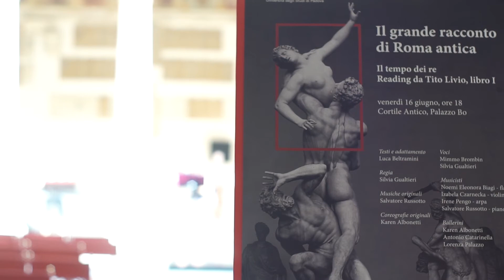Il Tempo Dei Re - Reading da Tito Livio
Recap del Reading dal Libro I di Tito Livio, organizzato dal Centro Studi Liviani dell'Università di Padova in collaborazione con L'Associazione Culturale Gli Enarmonici e La Compagnia Teatrale Universitaria "Beolco Ruzzante"
Con il contributo di: Fondazione Cassa Di Risparimio di Padova e Rovigo e Fondazione Antonveneta.
con:
Voci
Silvia Gualtieri e Mimmo Brombin
Musicisti:
Salvo Russotto - Composizioni originali e piano
Noemi Eleonora Biagi - flauto
Izabela Czarnecka - violino
Irene Pengo - arpa
Ballerini:
Karen Albonetti, Antonio Cata, Lorenza Palazzo.
Video di Gianmarco Zonta, musica originale tratta dallo spettacolo, composta da Salvo Russotto.